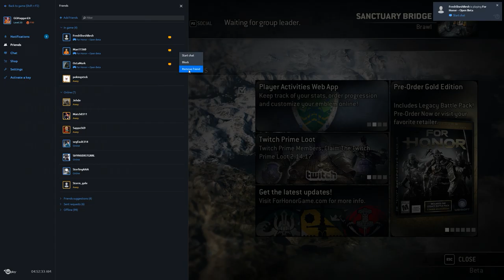For Honor + Open Beta Part 7 + Learning to 2v2 + with Man11560, Octa, Fresh